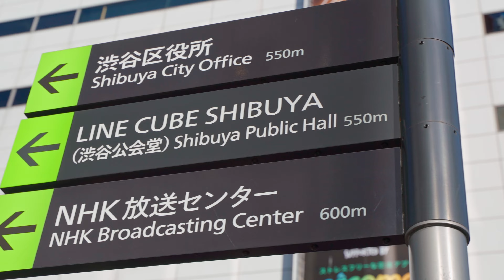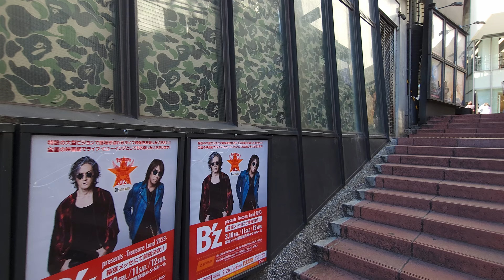Exploring Shibuya, One of Tokyo's Most Fascinating Districts | Japan Travel Walkthrough 4K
Join us as we take a stroll through the crowded streets of Shibuya, a place known for its revered shopping, cultural attractions and energetic nightlife. Experience the bustling energy of bustling people, and see the sights of the iconic Shibuya Scramble Crossing and a multitude of bright neon signs in a cacophony of colors. From street performers wowing onlookers with their skills, to the myriad of eateries offering an array of delicious dishes, get the full Shibuya experience with this 50-minute tour!